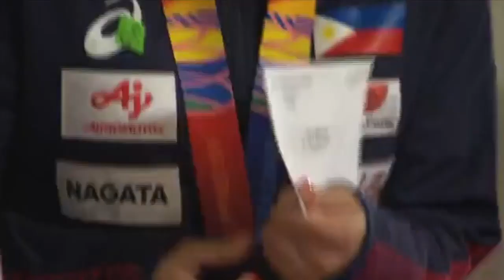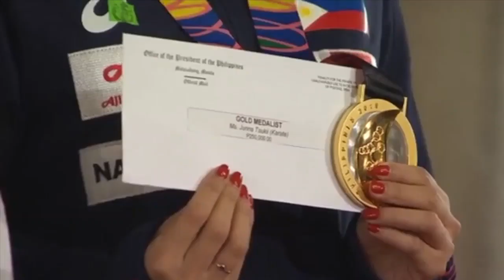PRRD Rewards Filipino Athletes for Job Well Done on the 30th SEA Games Philippines 2019